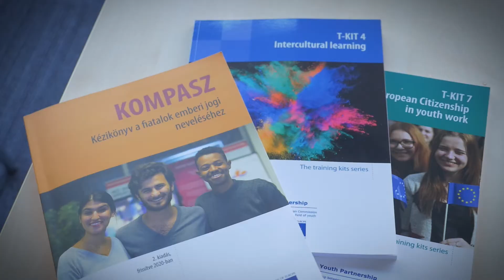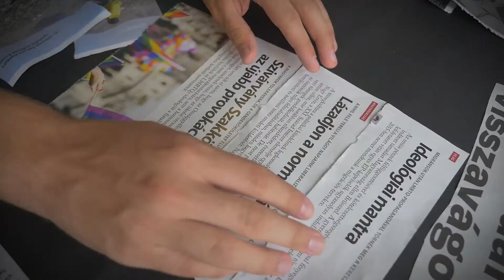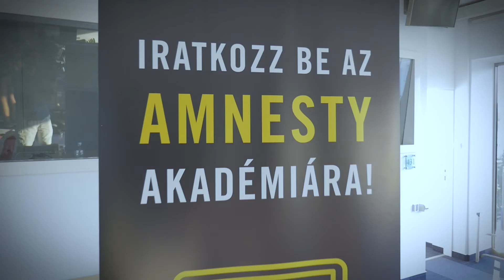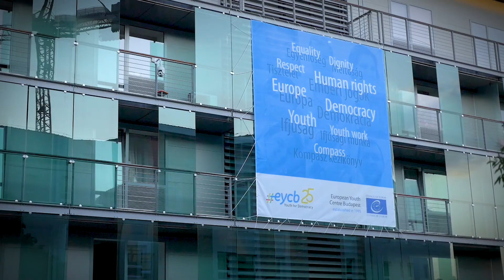Nagy Nyári Kompasz Képzés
Július 19-23. között az Európa Tanács támogatásával megtartottuk az első Nagy Nyári Amnesty Kompasz képzést. Az ötnapos bentlakásos képzés célja az volt, hogy összekösse azokat, akik az Amnesty oktatási és ifjúsági aktivizmus programjához kapcsolódódnak és közös cselekvésre bíztassa őket.